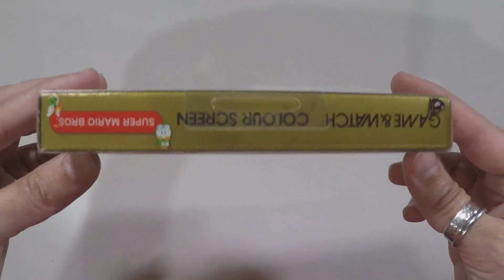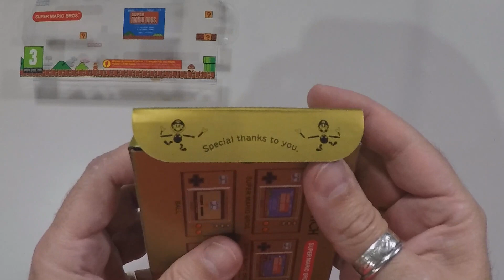MOSTRANDO EL NUEVO "GAME & WATCH" DE NINTENDO | SUPER MARIO BROS.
¡¡Yokosó!! Un nuevo unboxing se une al canal y es que ya que me han regalado el nuevo "Game & Watch" lanzado por Nintendo, he pensado que quizás os interese a vosotros y queráis ver cómo es. Ya digo, como regalo navideño creo que es perfecto jeje